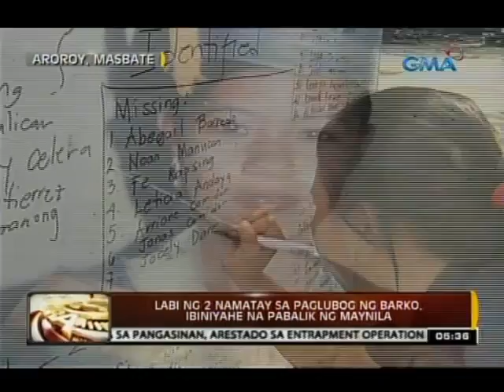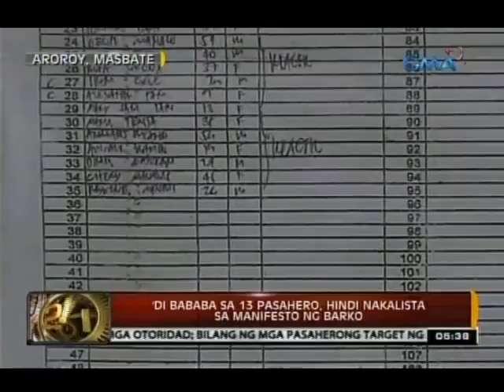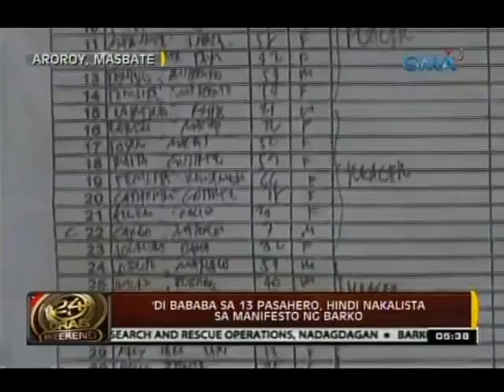24 Oras: Labi ng 2 namatay sa paglubog ng barko, ibiniyahe na pabalik ng Maynila